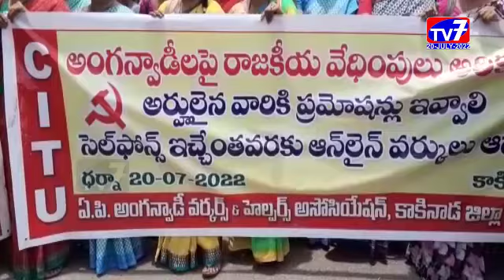కాకినాడ -|20-07-2022|TV 7 NEWS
అంగన్వాడీల సమస్యలను తక్షణమే పరిష్కరించాలని డిమాండ్ చేస్తూ కాకినాడ జిల్లా పరిషత్ సెంటర్ వద్ద పెద్ద ఎత్తున ధర్నా నిర్వహించారు.